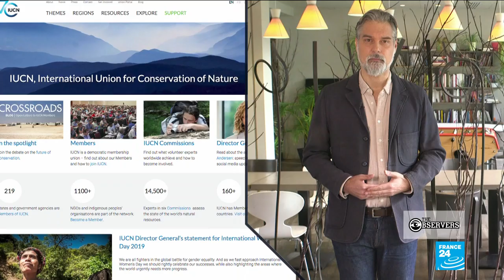Morocco's vulnerable cedar trees are being cut down illegally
The Atlas cedar, a species that covers 134,000 hectares of land in Morocco and is already threatened by climate change, is a common target of illegal logging. But activists are now using social media to document the destruction of the trees.